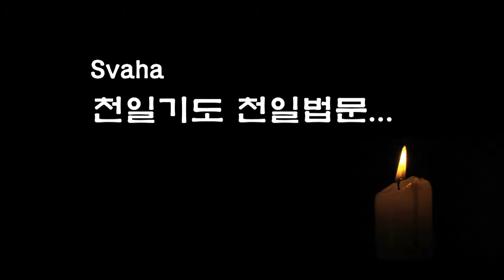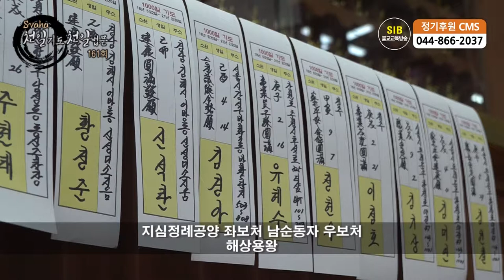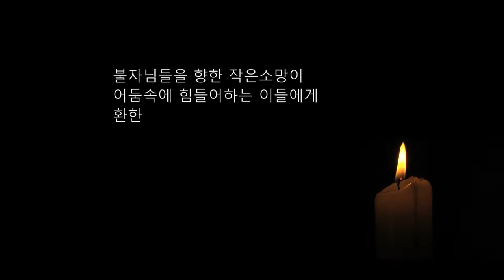자성을 찾는 Svaha 천일법문 제161회... 관음불공기도(관음청) 13... 예참(禮懺)...